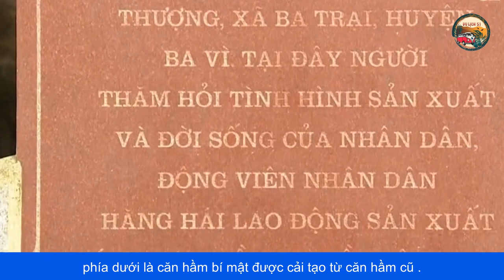K9 ĐÁ CHÔNG - NƠI IN DẤU BÓNG HÌNH CỦA BÁC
Khu di tích K9 Đá Chông là một trong những khu di tích lịch sử đặc biệt. Nơi đây đã từng có giai đoạn gắn liền với tên tuổi và cuộc đời hoạt động cách mạng của Bác Hồ. Hiện nay, nơi đây đã được giữ gìn, cải tạo để trở thành khu du lịch, tham quan cho du khách khắp nơi.